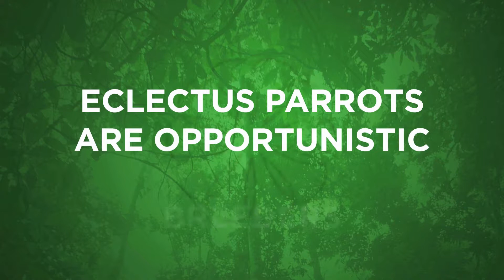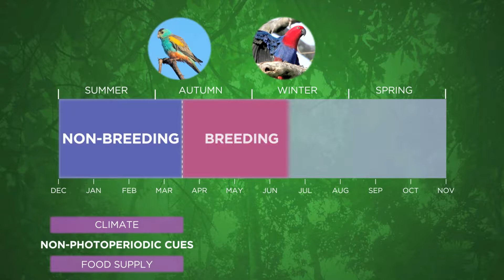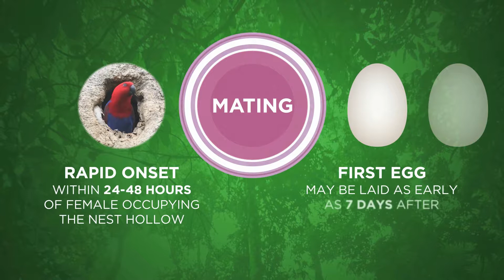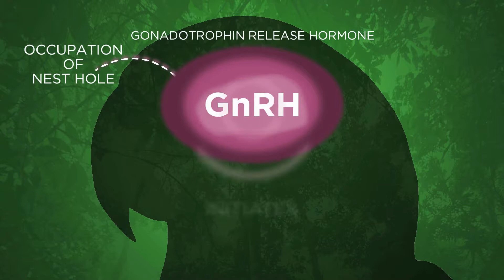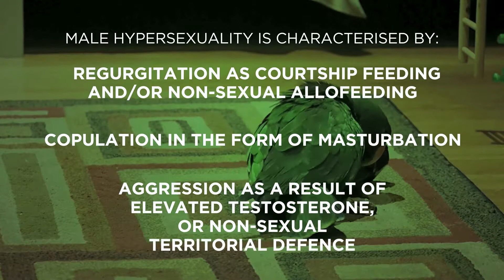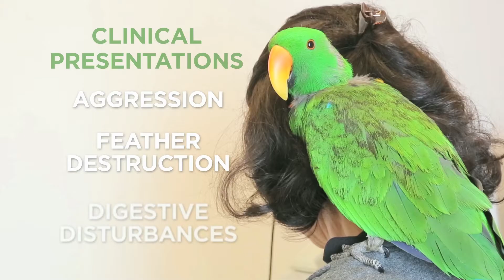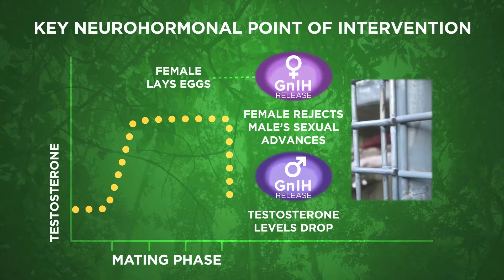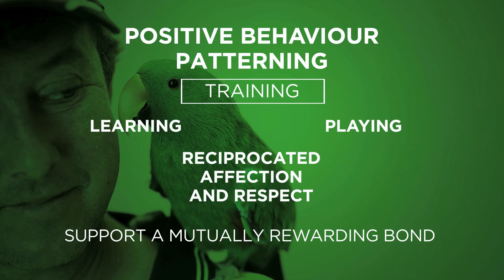Male Hypersexuality in Eclectus Roratus (Eclectus Parrot)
Tailai O’Brien, B.BUS. (HRM & Bus MGT), Cert IV Workplace Trainer, Cert III Captive Animals

Rob Marshall, B.V.Sc., M.A.C.V.Sc (Avian health)

Carlingford Animal Hospital, Sydney, Australia